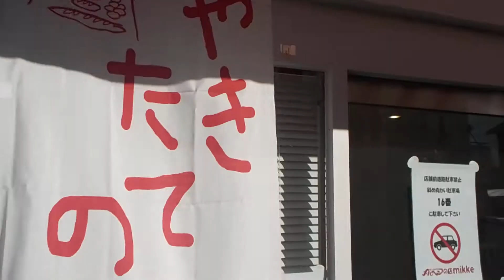岡山県岡山市【メルヘンフード（株）・ｍｉｋｋｅ（ミッケ）・西大寺店】店舗外観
メルヘンフード（株）
ｍｉｋｋｅ（ミッケ）
西大寺店
店舗
外観
所在地・岡山県岡山市東区西大寺射越３７３番地
設立・昭和４０年６月
★メルヘンフード（株）・ｍｉｋｋｅ（ミッケ）・西大寺店
所在地・岡山県岡山市東区西大寺中１丁目２番１０号
開店日・令和３年１０月１８日（月）
令和４年１月３１日（月）メルヘンフード（株）・ミッケ・西大寺店（岡山県岡山市東区西大寺中１丁目２番１０号）